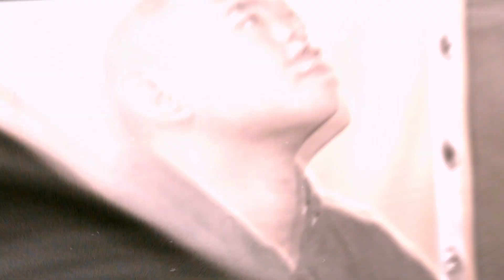I NEED SOMEBODY - SHIVA X NALD VERNAZ (OFFICIAL MUSIC VIDEO)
Lyrics and Composed by: Shiva and Nald Vernaz
Music Arrangement by: Nald Vernaz
Mixed and Mastered by: Donald Malan
Beat Produced by: Noriamusic
Label: DND BEATS EXCLUSIVE

Directed by: Jesland Abdurahman
Director of Photography: Kim Allexis Diwa

Videographer: Kim Allexis Diwa & JM Chica
Video Editor / Colorist: Donald Malan
Sound Operator: John Maverick Young

CAST:

Niño Ancheta Alcansado
Bash Louisse Antonio
Georgo Jennifer
John Maverick Y. Santos
John Noriel Lumagbas
Christopher Daclitan Jr.
Carlos O. Doble

Special participation:
Donna Figueroa - Delarmente
Malan Family
Señior Antoñio Village Home Owners Associaton